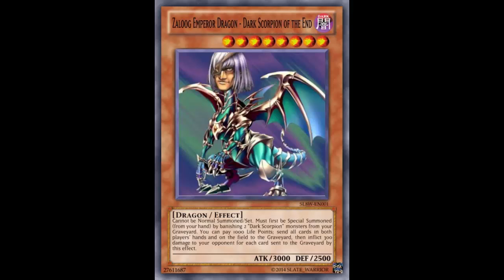Fake Card Fridays: Zaloog Emperor Dragon - Dark Scorpion of the End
This is the return of a short series on my channel where find fake yugioh cards and analyze them as if they were real cards and see how they would far in the meta. A new episode of this series will be up every Friday at 11:00 am pacific (2:00 pm eastern). Go ahead and comment what cards you guys come up with and they might make it on an episode of Fake Card Fridays.

Dark / Level 8 / Dragon / Effect / 3000 ATK 2500 DEF

Cannot be Normal Summoned/Set. Must first be Special Summoned (from your hand) by banishing 2 "Dark Scorpion" monsters from your Graveyard. You can pay 1000 Life Points; send all cards in both players' hands and on the field to the Graveyard, then inflict 300 damage to your opponent for each card sent to the Graveyard by this effect.